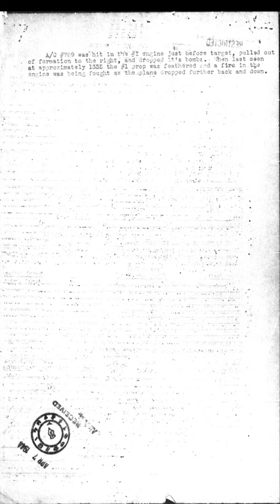Story of B-17F 42 30789 "Flak Suit" aka "Butcher Boy" | B-17 Flying Fortress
History of B-17F 42 30789 "Flak Suit" aka "Butcher Boy" of the 388th Bomb Group. Lost on 05 November 1943.

Script/research by myself. I am not a native English speaker.
Voice by an AI. Not my own.